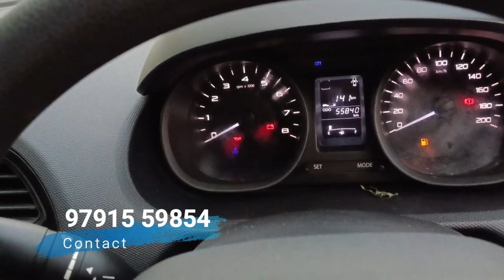Tata Tiago At Dealer Rate - Trichy | Smart Choice 360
Are you looking for a car at a dealer rate in Trichy? Check out Smart Choice 360, where we have a wide range of cars available at discounted prices!

Looking to buy a car in Trichy? Smart Choice 360 is the perfect place to start! We have a wide range of cars available at discounted rates, so you can find the perfect car for your needs. We also offer financing options, so you can get a car in no time at all! Visit Smart Choice 360 today to get a car at dealer rate in Trichy!